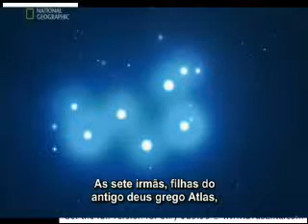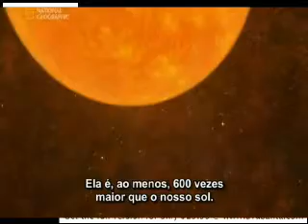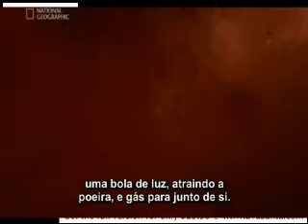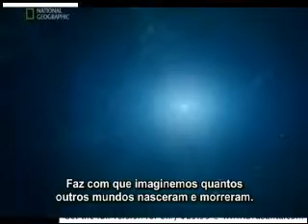Astronômia As maravilhas do UNIVERSO. parte 6/10